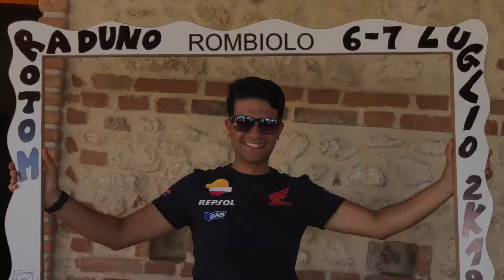Grazie honda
Un grazie ufficiale a mamma Honda per 2 bellissimi capolavori da me posseduti

Fatemi sapere nei commenti cosa ne pensate e se avete argomenti che vi piacerebbe che io trattassi nel prossimo video suggeriteli pure.

SEGUIMI anche sui SOCIAL, ci sarà davvero da divertirsi e scoprirai in anteprima i prossimi video che, di volta in volta, pubblicherò nonché potrai interagire con me…

Sei curioso di sapere che attrezzatura uso per realizzare i miei video??? Ti lascio i link qualora ti dovesse interessare qualcosa:

Telefono per registrazioni: Iphone 11

Microfono da studio:

Microfono lavalier per registrazioni:

Treppiede da scrivania:

Stabilizzatore di ripresa per smartphone:

Faretto per illuminazione:

Action cam: